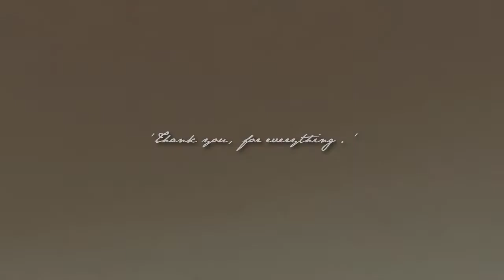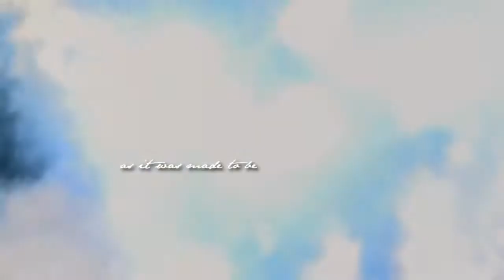Sigh no more // HBD Dedications ♥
'Love -
it will not betray you,
it will set you free,
and we're all be more like the men
we were made to be .'

HAPPY (LATE) BIRTHDAY FOR THE PRECIOUS GIRLS IN MY HEART ♥ (yes Nikki I'm a horrible friend for being this late!!! IM SO SORRY ;A;)
I hope you enjoy my vent-like, emotional-crappy, always so indie-ish Dedication C': I decided to do a rather personal one by using your reps (or at least the ones I would chose as your reps ;D) & connect them all with me/each other in a sweet, meaningful way ♥ Each lyric/scene should portray our kind of relationship, so feel free to interpret it your way ! I shall give you my thoughts on it nonetheless :D haha

As always my desc was waaaaaay to long , this is why imma give you a link to the full desc so that each of you gets the personal paragraph I've prepared for you :D

PLEASE WATCH IN HD & forget about the flaws in there! - oh and btw, Roxas is my rep LOL JUST IN CASE YOURE STILL WONDERING!

oh and js there are more dedication vids to come! Please bare with me ;P

Song: -insert title-
Artist: M.u.m.f.o.r.d & S.o.n.s (don't mind the dots, it's just to prevent the audio getting blocked LOL & yes Rosie, the song choice is especially because of you ;D)